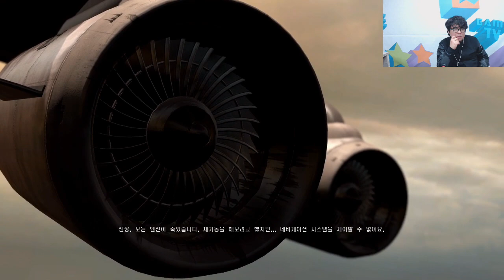홀스의 비디오게임 - 스프린터셀 블랙리스트 22부 150416